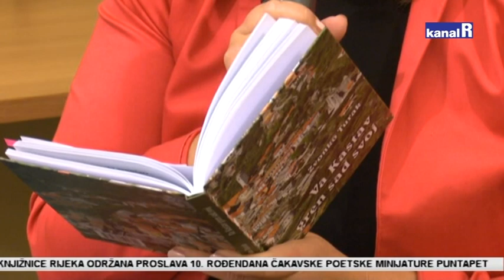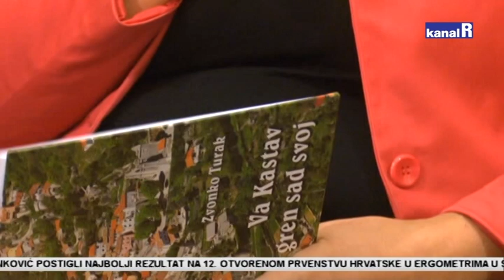PUNTAPET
1. veljače 2019. se navršilo punih deset godina neprekinutog svakodnevnog emitiranja čakavske poetske minijature Puntapet u programu HR Radija Rijeke.